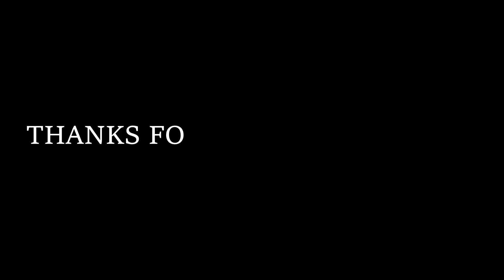NZ Bull Tahr Hunt June 2018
We hit the hills for a weekend adventure chasing a Bull Tahr